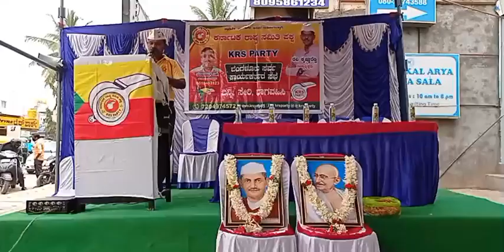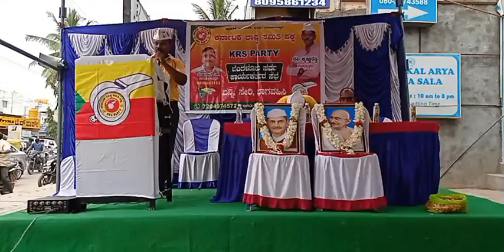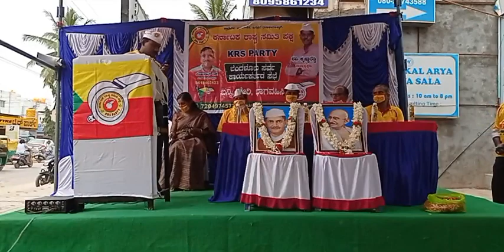ಕೆ.ಆರ್.ಎಸ್. ಪಕ್ಷದ ಬೊಮ್ಮನಹಳ್ಳಿ ಕಚೇರಿಯಲ್ಲಿ ಗಾಂಧಿ ಜಯಂತಿ ಹಾಗೂ ಬೆಂಗಳೂರು ಸರ್ವ ಕಾರ್ಯಕರ್ತರ ಸಭೆ.…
02/10/2021